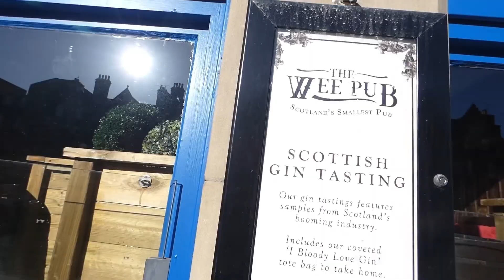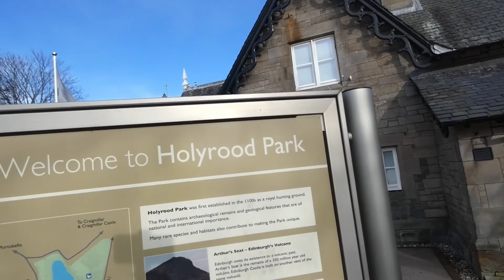EDINBURGH ADVENTURES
Exploring Edinburgh.